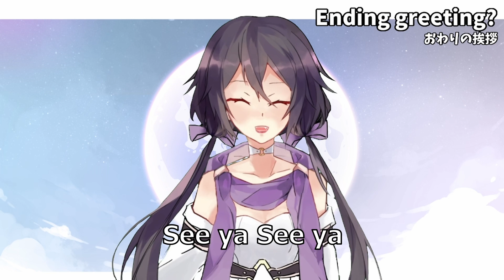【Self-introduction】Vtuber Q&A self intro w/ Sia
hi im sia. a sleepy Vtuber that sometimes falls asleep on her streams. i like to sing, voice act and play games. I usually stream in english and german. chinese and japanese also possible. Trying to become an APEX LEGENDS Streamer.

🟣Immortal Vampire
🟣Youtaite and Vtuber
🟣Anime | Manga
🟣BTS | K-Drama | K-POP
🟣English | German | Japanese | Chinese Mandarin/Cantonese

Love my mamas:
💜Model Art: @Matsuri.4441
💜LIVE 2D Rigger: @berrydaifuku

💜Sound Alert & Stinger @easternbeb
💜Overlay & Graphic Design: @Vioncchi
💜Emotes by Sia

🟣livetag
🟣fanname: moonchild
🟣fanemoji: 🟣💜
(CHANGED) 🟣fanarttag